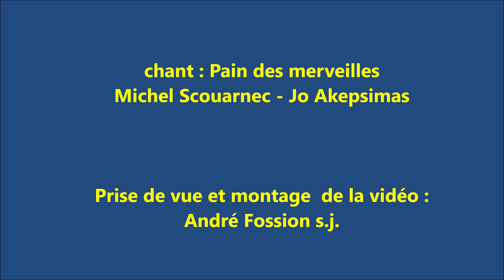Fête du Saint Sacrement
Lecture de l'Evangile du jour. Homélie par le père Jean-Paul Laurent. Chant de méditation. Chapelle universitaire Notre-Dame de la Paix. Namur, le 6 mai 2021.